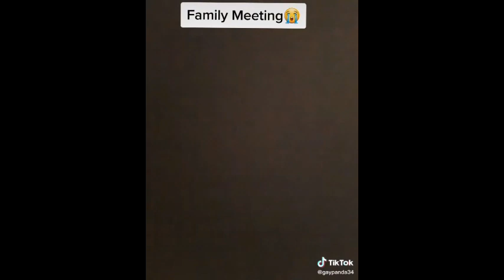"What happens when Gay Panda Sips or Spills?!"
In this episode of Sip or Spill, We have GAY PANDA
and he has been placed on the fiery seat.